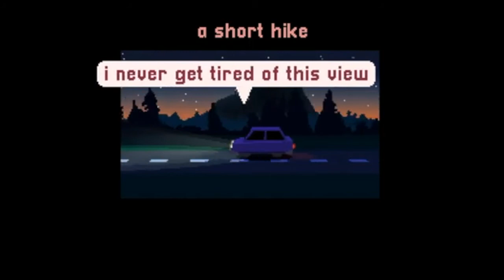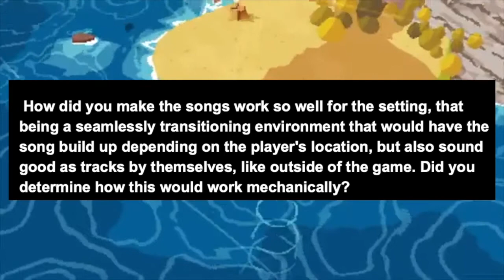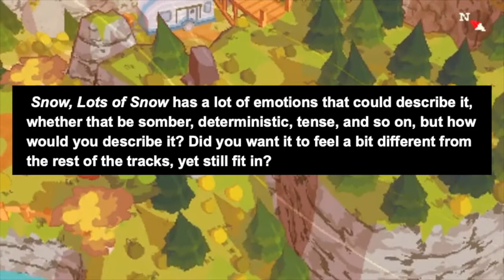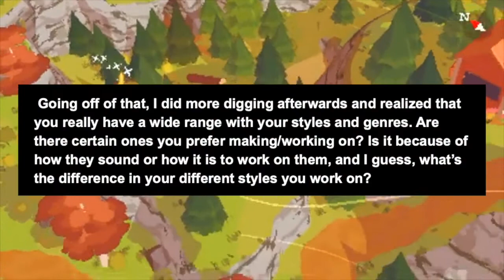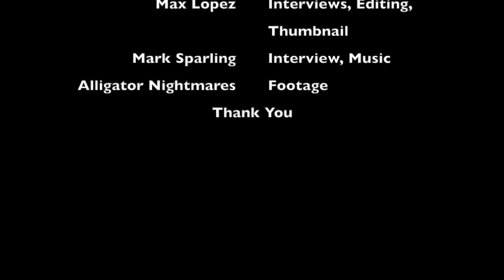Interviewing Mark Sparling! (A Short Hike)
Thank you so much to Mark for taking time out of his day for the interview!